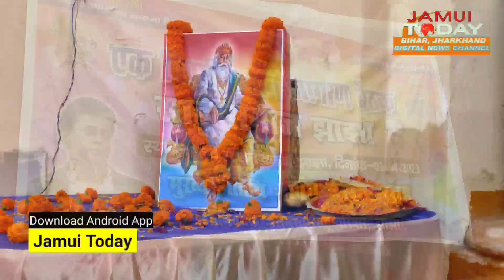डॉ नीरज साह का ऐलान झाझा विधानसभा से लड़ेंगे चुनाव,भामाशाह जयंती पर दिखेगा साहू समाज का चट्टानी एकता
जमुई साहू समाज द्वारा आगामी 23 अप्रैल को भामाशाह जयंती मनाने को लेकर प्रसिद्ध हड्डी रोग विशेषज्ञ सह जिला अध्यक्ष साहू समाज डॉक्टर नीरज साह के उपस्थिति में प्रखंड स्तर पर एक दिवसीय जन जागरण बैठक का आयोजन किया गया। डॉक्टर नीरज साह की अध्यक्षता में सिमुलतला के टेलावा बाजार, झाझा के रेलवे क्लब एवं सामुदायिक भवन रतनपुर में एक दिवसीय जन जागरण बैठक का आयोजन  किया गया। कार्यक्रम में साहू समाज के दर्जनों लोग उपस्थित होकर एकमत होकर भव्य रुप से आगामी 23 अप्रैल को भामाशाह जयंती मनाने का निर्णय लिया गया। भामाशाह की जयंती के उपलक्ष में  जमुई में भव्य शोभायात्रा का आयोजन किया जाएगा। जिसमें जिले भर के साहू समाज के हजारों लोग शामिल होकर साहू समाज की चट्टानी एकता का प्रदर्शन करेंगे।
कार्यक्रम के दौरान डॉक्टर नीरज साह ने झाझा विधानसभा से 2025 ने चुनाव लड़ने पर अपनी दावेदारी पेश कर दिया है। उन्होंने स्पष्ट कहा कि अगर उनको किसी राजनीतिक पार्टी के द्वारा टिकट नहीं मिलता है तो भी वे निर्दलीय रूप से विधानसभा चुनाव में अपनी दावेदारी पेश करेंगे। उन्होंने आगे कहा कि साहू समाज की इतनी आबादी होते हुए भी राजनीति में साहू समाज पिछड़ा हुआ है। साहू समाज के लोगों को भी राजनीति में बढ़-चढ़कर अपनी भागीदारी सुनिश्चित करनी होगी। तभी साहू समाज के लोगों का समुचित विकास हो सकता है। वही कार्यक्रम के दौरान जिला परिषद सदस्य अनिल साह ने कहा कि साहू समाज के लोगों को सभी राजनीतिक पार्टियों द्वारा केवल वोट बैंक के रूप में देखा जाता है। लेकिन किसी भी राजनीतिक दल द्वारा साहू समाज के लोगों को इतना मान सम्मान नहीं दिया जाता है जिसके वे अधिकारी हैं। इसलिए साहू समाज के सभी लोगों को एक साथ इकट्ठा होना पड़ेगा और अपनी चट्टानी एकता का परिचय देना पड़ेगा। कार्यक्रम के दौरान डॉक्टर नीरज साह, जिला परिषद सदस्य अनिल साह, दिलीप साह, पवन साह समेत साहू समाज के गणमान्य व्यक्तियों ने अपना अपना वक्तव्य दिया।